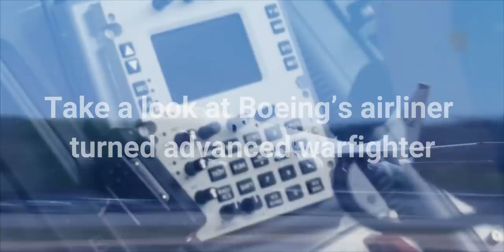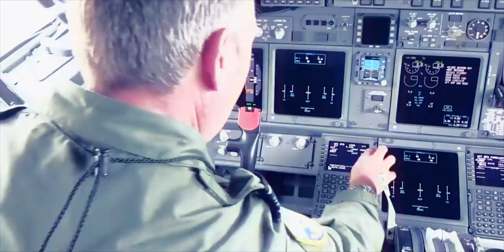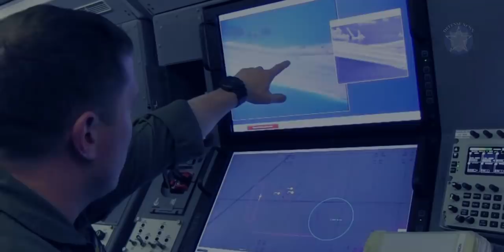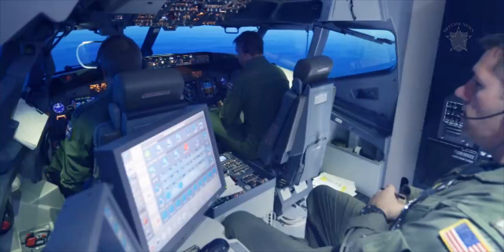Take a look at Boeing’s airliner turned advanced warfighter | new naval patrol aircraft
latest news

Boeing recently secured a $1.5 billion order from the US Navy for additional P-8 Poseidon aerial patrol aircraft. First delivered to the Navy in 2012, the P-8 is a multi-role aircraft based on the Boeing 737 passenger jet capable of surveillance and anti-submarine warfare. Its onboard armament can include torpedoes, harpoons, and cruise missiles allowing it to engage in warfare when required.